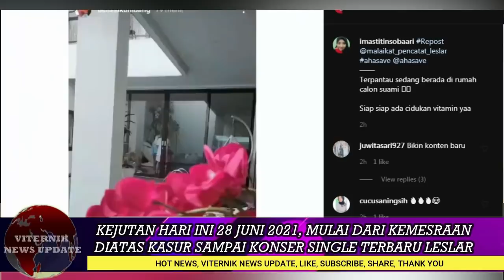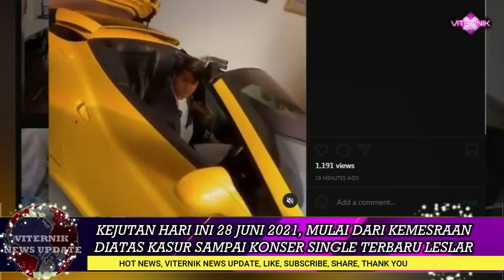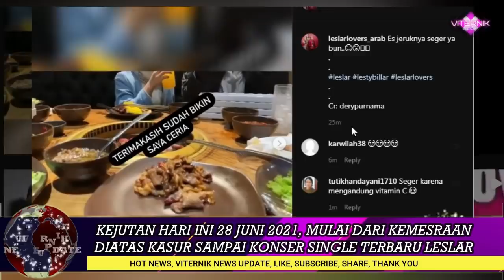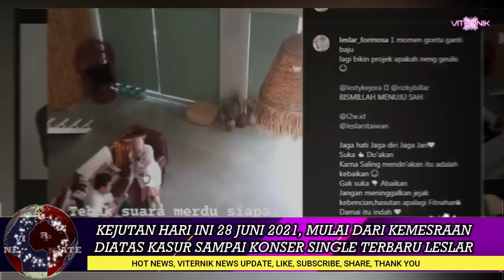KEJUTAN HARI INI 28 JUNI 2021, KONTEN MESRA DAN SINGLE TERBARU RIZKY BILLAR DAN LESTI KEJORA